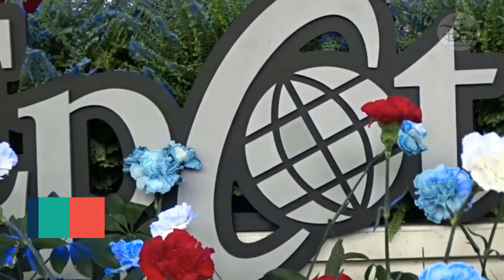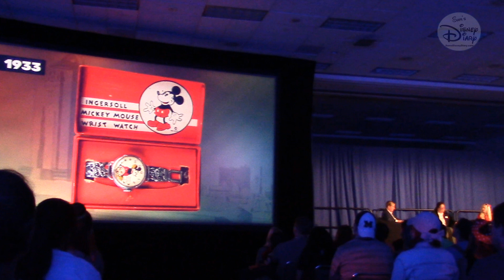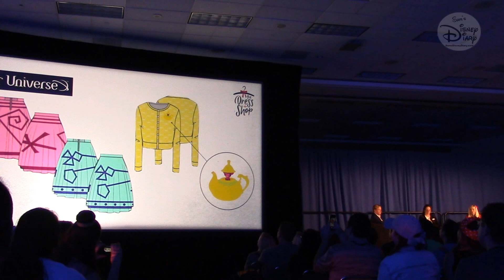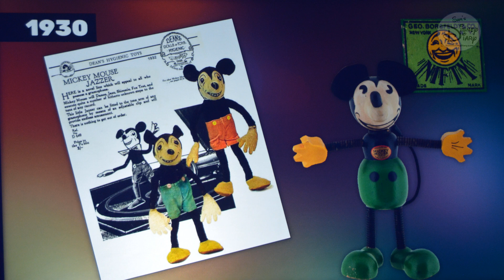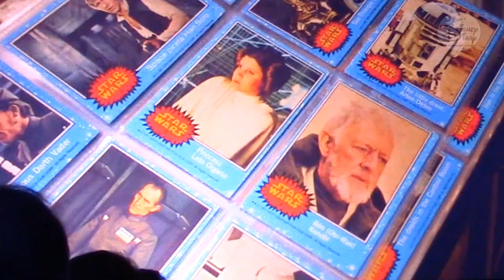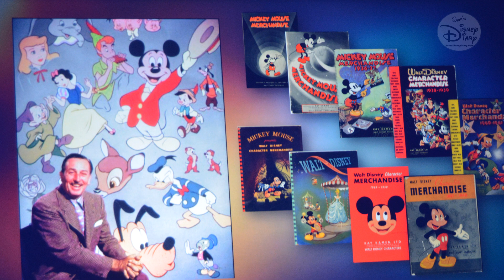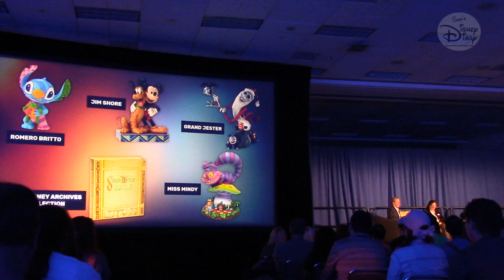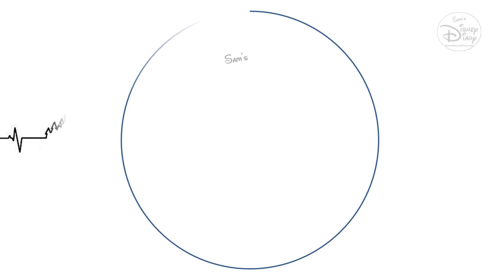D23 Expo | 2017 | Disney Store | Disney Product Legacy oad Ahead | Walt Disney World | Disneyland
The Walt Disney Archives Stage at the D23 Expo is a must do for me.  It is the first schedule I check when the lineup is announced, an amazing assortment of Disney history and inside information from the experts.  With the dates for the D23 Expo 2019 recently announced (August 23-25) and some recent changes at your local Disney Store, I remembered The Walt Disney Company’s Celebrated Product Legacy and the Exciting Future Ahead session from 2017.

Hosted by Disney Consumer Products and Interactive Media, the session was the first of the day on Friday, the same time as the Disney Legends Awards Ceremony; but knowing that the legends ceremony would be all over YouTube, I decided to cover the product showcase.
The description read, “Get an inside look at the making of Disney, Pixar, Star Wars, and Marvel products and collectibles and get a first look at exciting new products before they hit the shelves!”   The description did not include the wonderful giveaway bag, preview of the new Disney Store, parade of experts and detailed product history in addition to what’s next.  Granted, you may have already seen these products in your local Disney Store and on shelves this past Christmas – but the context, history and Disney Store preview are a wonderful historic record of the D23 Conference 2017.